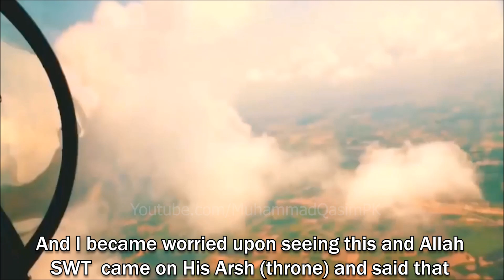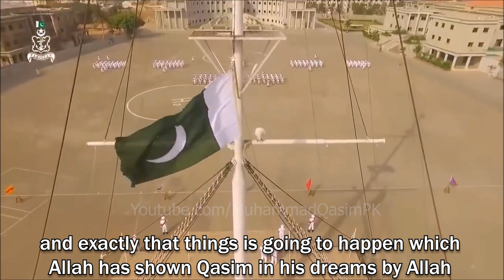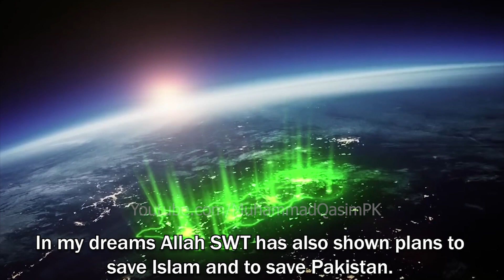Urgent Message to Pakistan Army Cheif for Future of Pakistan - The Secrets plans for Pakistan